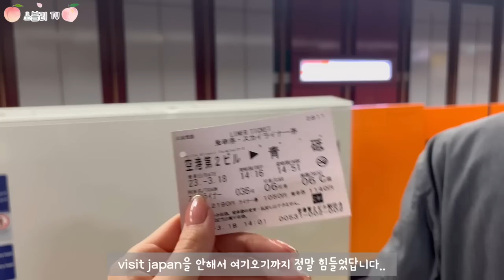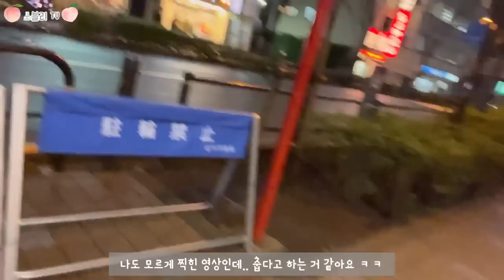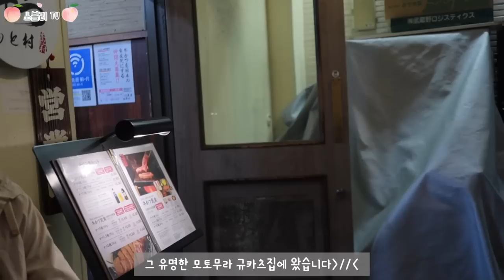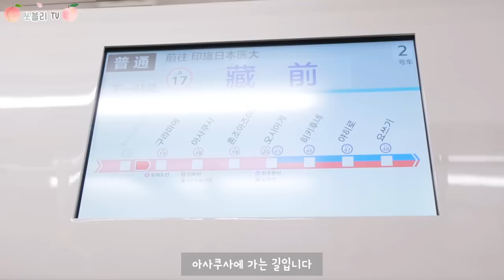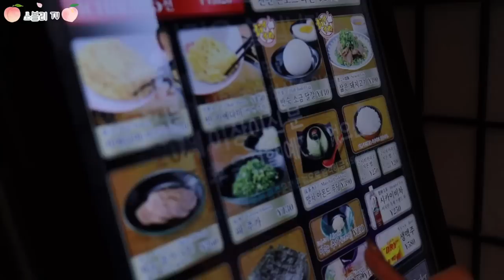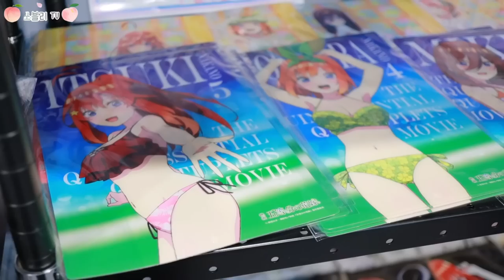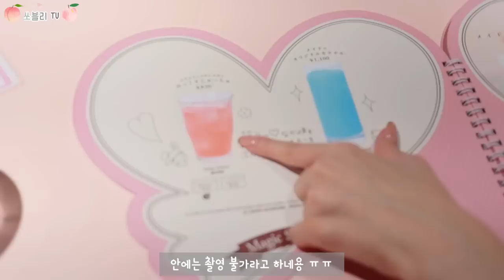Vlog 도쿄에 다녀왔어요! ㅣ촬영 메이킹부터 SNS 핫플 그리고 먹방까지 알찬 4박5일ㅣ일본 브이로그